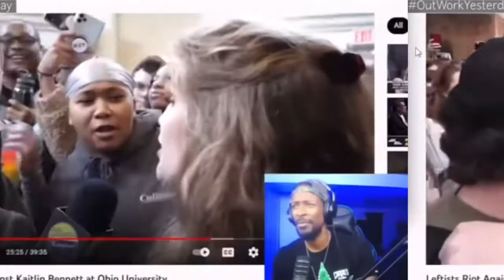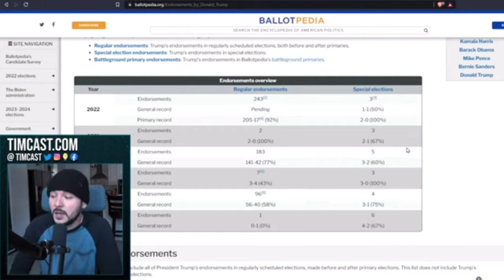Joe Biden’s Speech | Media preach